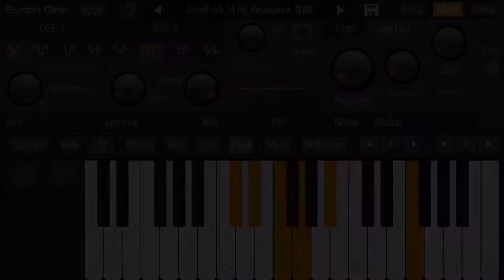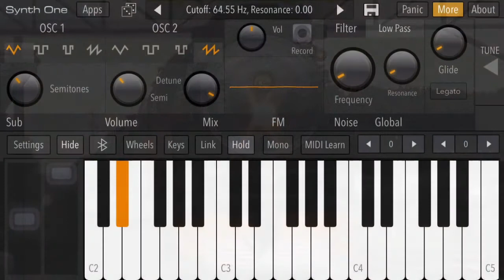Southern Pacific #4449 whistles and horn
A very famous engine that is orange red and black has had a few different whistles, enjoy folks